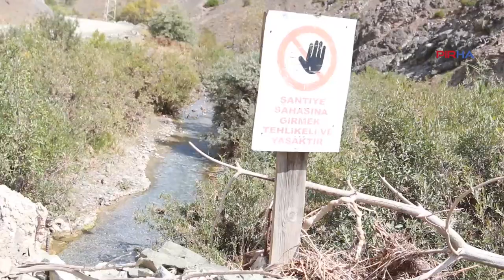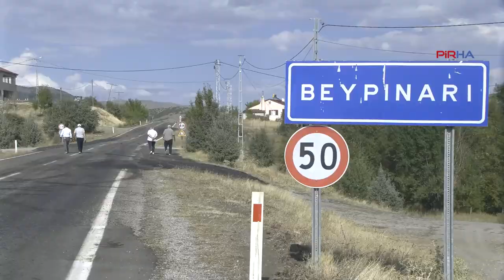Zara'da maden ocağına tepki: Şirketler para kazanacak diye göçe zorlanıyoruz!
PİRHA-Sivas’ın Zara ilçesine bağlı Karadere diğer adıyla Karabel bölgesinde çıkarılan krom madeninden dolayı köylülerin içme suyu kirlenecek.  Beypınar ve İğdir köylüleri duruma tepki göstererek, içme suyunun ve doğalarının yok edildiğini belirttiler. "Bize buradan gitmemizi istiyorlar" diyen köylüler, maden çalışmasının durdurulmasını istediler.